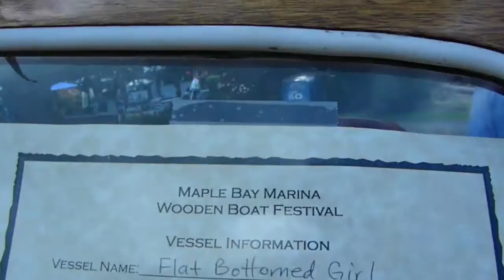1959 Lyman Wooden Pleasure Craft Boat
1959 Lyman Wooden Pleasure Craft Boat
From The Wooden Boat & RC Boat Festival
Maple Bay Vancouver Island Canada